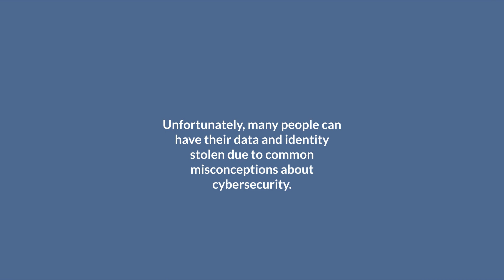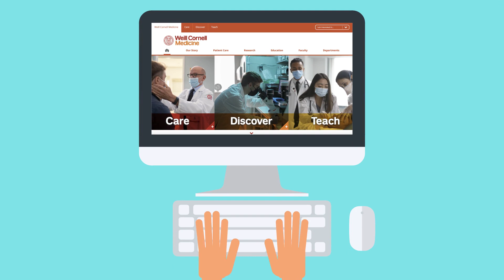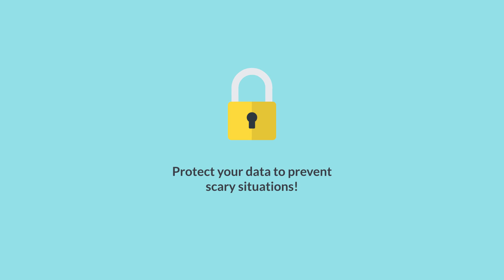Ned Stark's Terrible Password & Other Horror Stories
People often have their data and identity stolen due to common misconceptions about cybersecurity. In this special Halloween message for National Cybersecurity Awareness Month, Justin Barber, Assistant Director of ITS Security at Weill Cornell Medicine, dispels some of these myths and explains how you can protect your data.